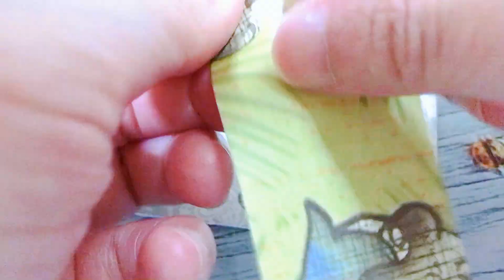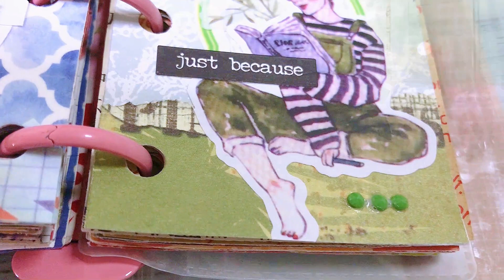3-Ring Binder Journal || Just Because || #035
Another 'choppy' video from me. Used up a couple of old leftover scraps & stickers...

[[ — Music — ]]